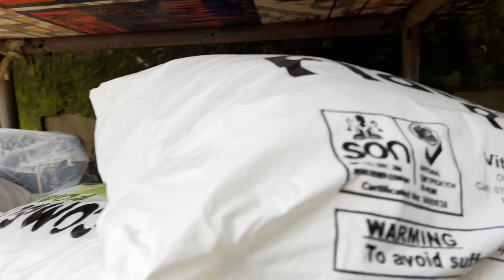Cook Chicken Curry Sauce, Isiewu & Breakfast With Me + Best TV Console Ever + Manicure & More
My furniture finally arrived and installed, went for manicure and pedicure. In this vlog you can also learn how to cook chicken curry sauce and isiewu. Enjoy the vlog andgo on grocery shopping with me.